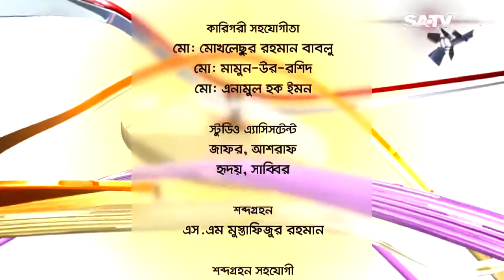Celebrity Talk Show Belaseshe EP 1893 SATV